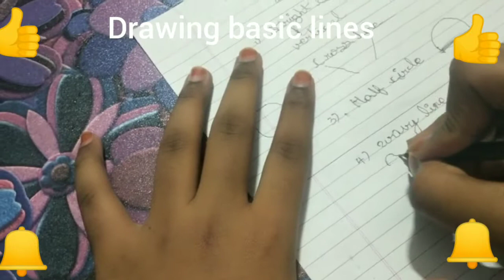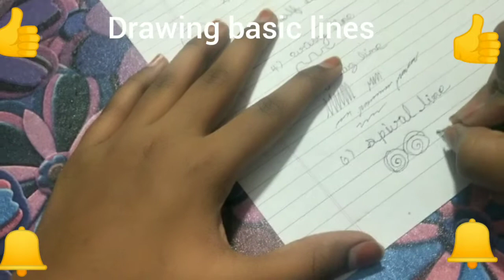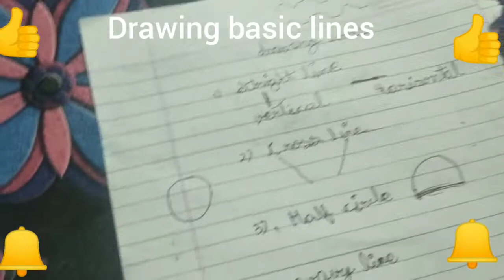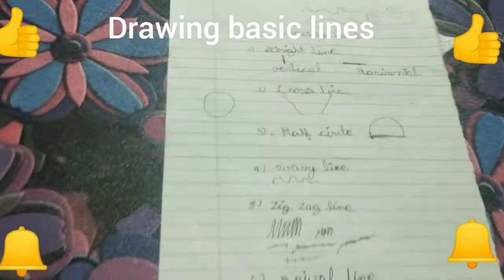drawing basic lines in tamil